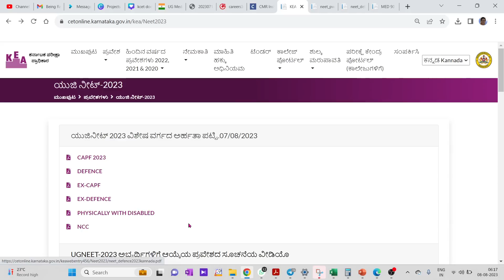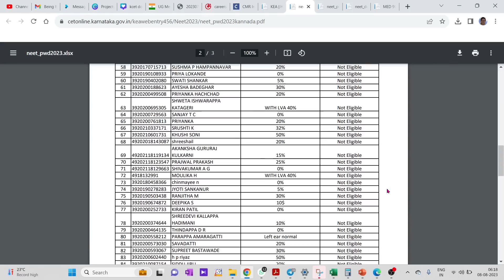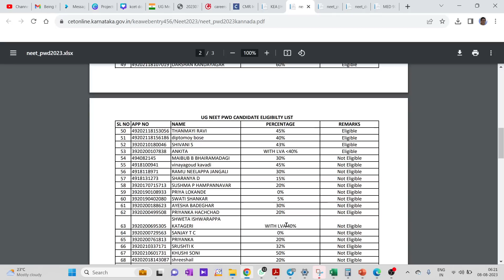GOOD NEWS FOR NEET ASPIRANTS...!! LESS NUMBER OF STUDENTS ELIGIBLE IN PH CATEGORY SEATS BUT ARE MORE